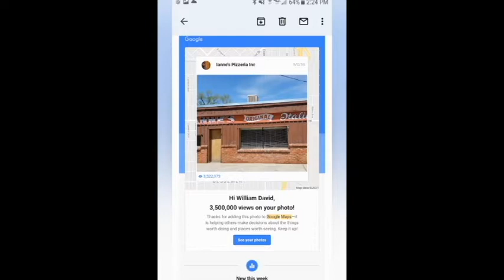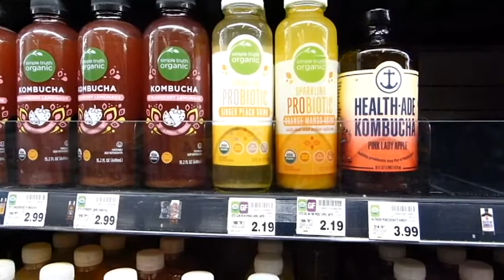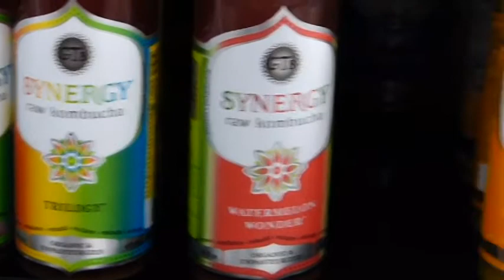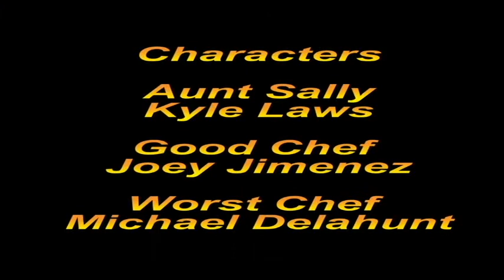48 Hour Film Festival 2021